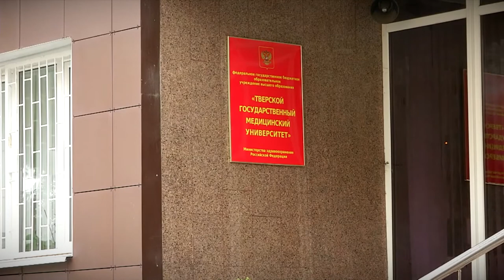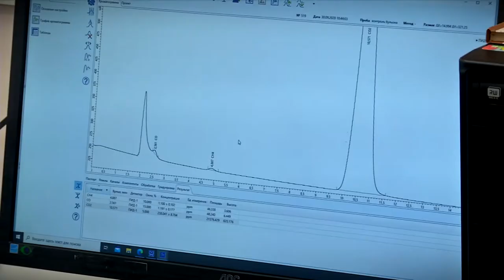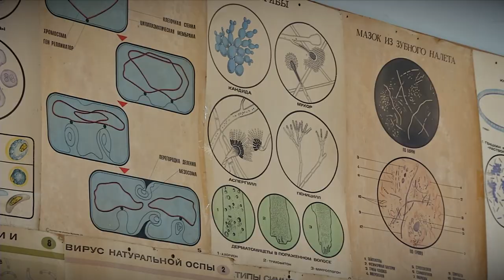В День российской науки губернатор Тверской области Игорь Руденя пообщался с учёными Верхневолжья